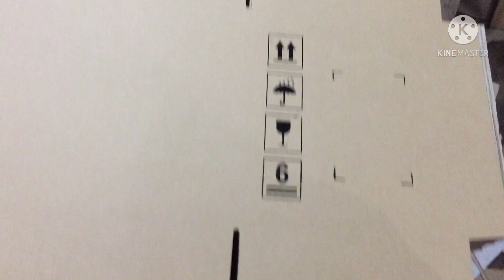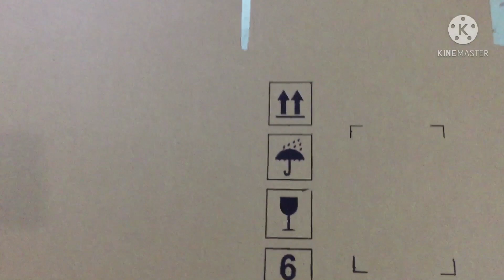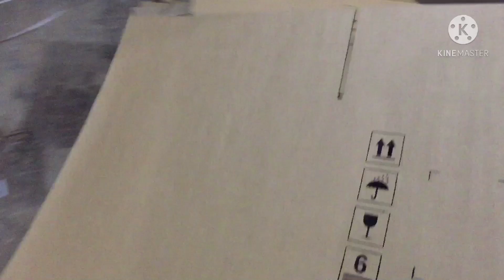How to make Export quality Box